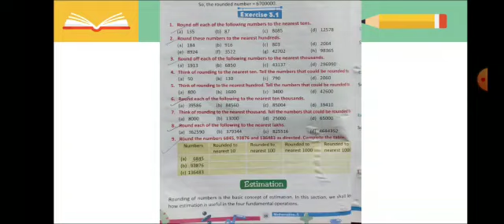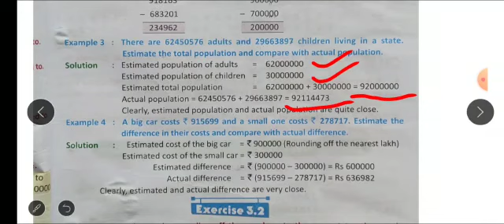Medium-English class -5 Subject- Mathematices Chapter 3.2